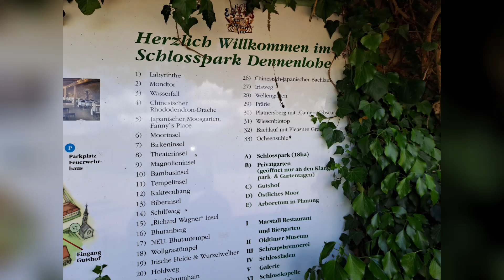Spaziergang im Schlosspark Dennenlohe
Immer wieder einen Ausflug wert